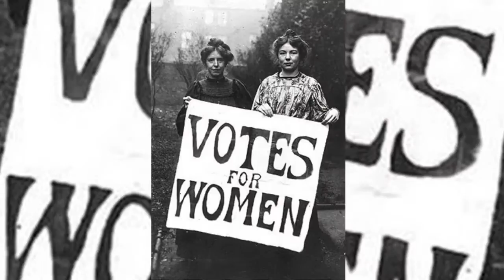Erin Heatherton: Smart is the New Sexy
Erin Heatherton for Global Poverty Project.